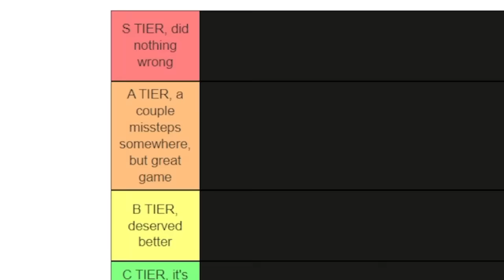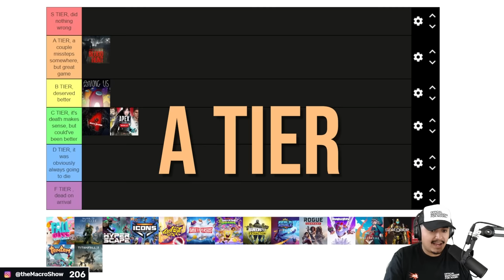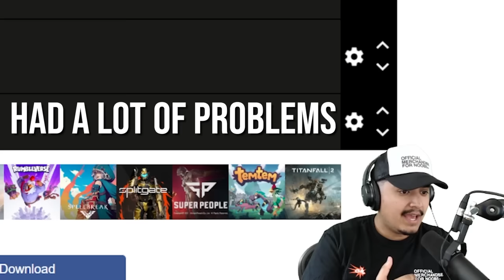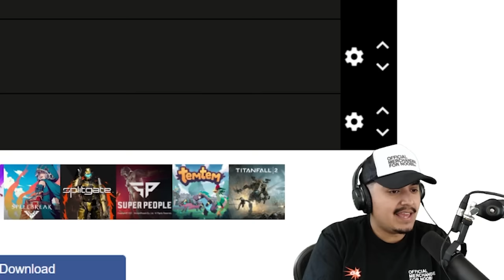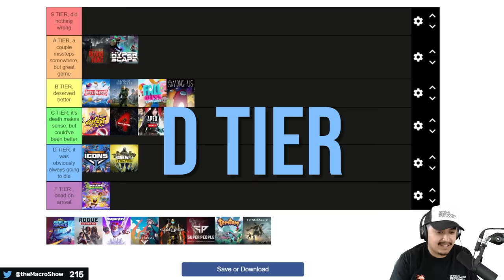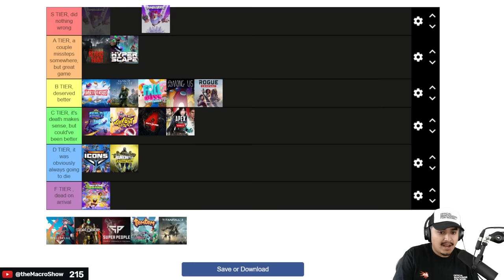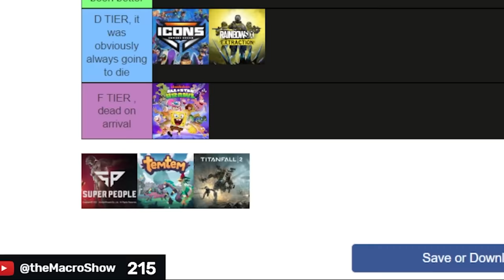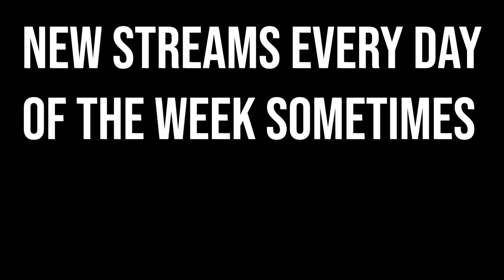THE DEAD GAMES TIER LIST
I made a tier list of all the "dead games" that I covered on my channels! Which games deserved better and which games were dead on arrival? Let's find out!